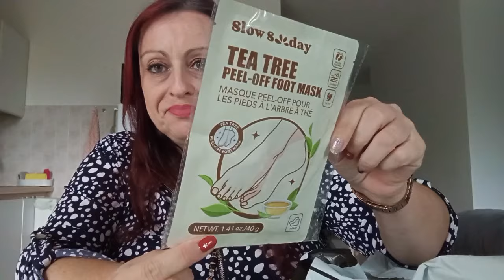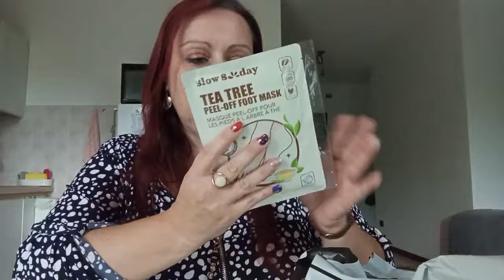Haul spacchettamento Shein BIS 🙈😇😬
Ceo! Per un altro sabato sera di inizio autunno freddo e piovoso, ecco un altro video spacchettamento di Shein 😉
Buona visione!!